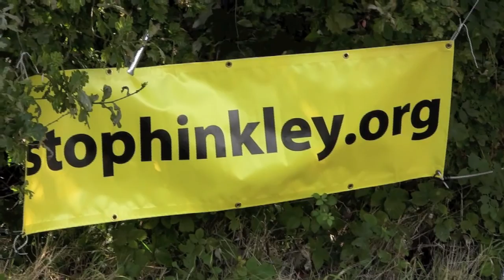Molly Scott Cato MEP at Wool Against Weapons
On the 9th August 2014, Nagasaki Day, Green MEP Molly Scott Cato spoke to a fantastic crowd at the Wool Against Weapons demonstration in Aldermaston on the importance of opposing nuclear weapons nationally and globally, with specific reference to the proposed new power station at Hinkley.